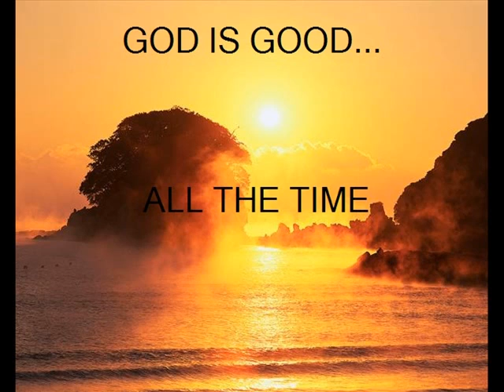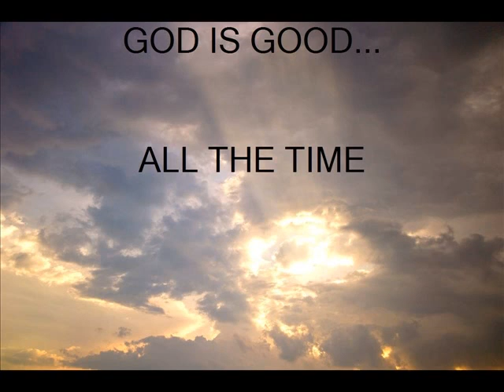God is good.jpg